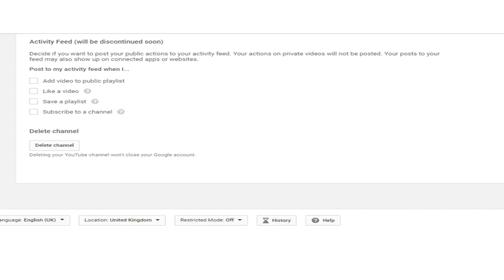This Is It | Trailer 1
This is it, the final few videos...